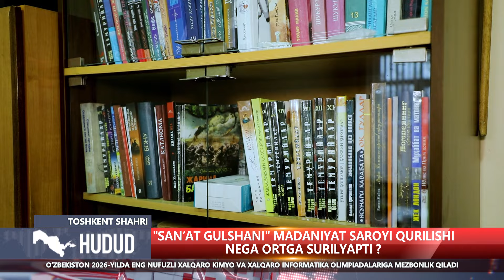"Hudud" informatsion dasturi 02.04.2024